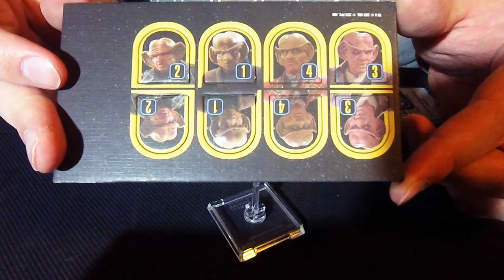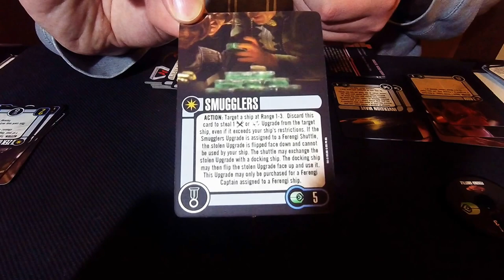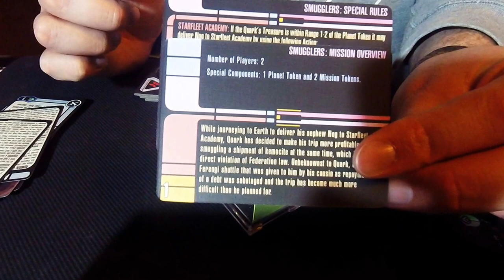Unboxing Quarks treasure Star Trek attack Wing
Unboxing Quarks treasure Star Trek attack Wing Wizkids minature.
Credits: Twitter@zerouncool